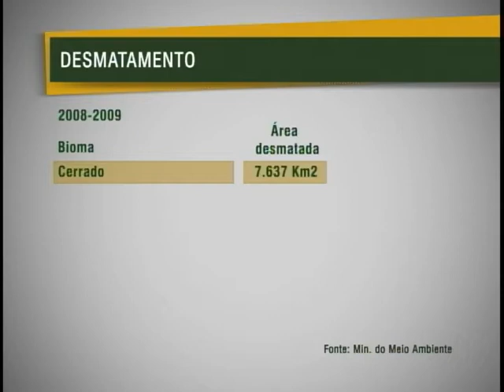Desmatamento da Mata Atlântica, do Pantanal e do Pampa diminuiu entre 2008 e 2009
NBR Notícias - 09.02.12: O ritmo de desmatamento da Mata Atlântica, do Pantanal e do Pampa diminuiu entre os anos de 2008 e 2009. Os dados foram divulgados nesta quinta-feira (09), pelo Ministério do Meio Ambiente. No Pampa, o desmatamento também caiu entre 2008 e 2009. Nesse período, o bioma perdeu 331 quilômetros quadrados de área. Todos os relatórios sobre desmatamentos no país estão publicados na íntegra no site do Ministério do Meio Ambiente